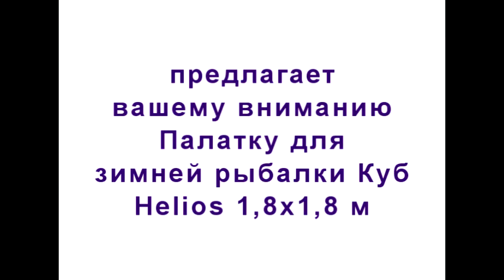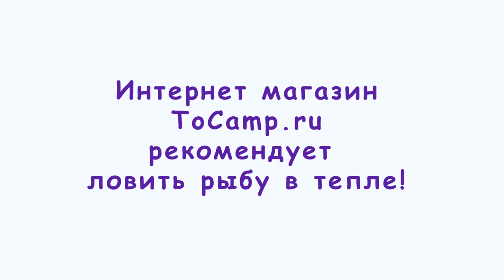Зимняя палатка Куб Helios 1,8 м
Зимняя палатка Куб Helios 1,8x1,8 - для тех, кто увлекается зимней рыбалкой со льда. В такой палатке вам не страшны морозы, снег, дождь и сильный ветер, который без укрытия сильно досаждает. В палатке вы сможете включить обогреватель и рыбачить, раздевшись хоть до майки. Палатка даже при неблагоприятных погодных условиях устанавливается за пару минут, главное при сильном ветре сразу зафиксировать ввертышем хотя бы один край палатки, а потом приступать к основной сборке.